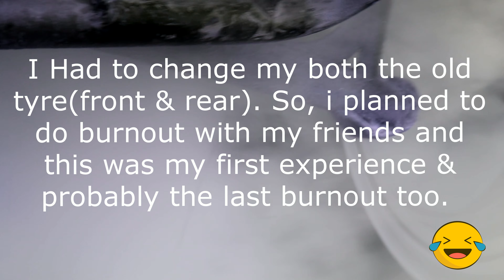BURNOUT / BURNOUTS / BLAST / WHEEL / FOR THE FIRST TIME / PULSAR 220 F/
FOR THE FIRST TIME Burnout on a Pulsar 220...
Very thankful towards my awesome friends and spiritual brothers...